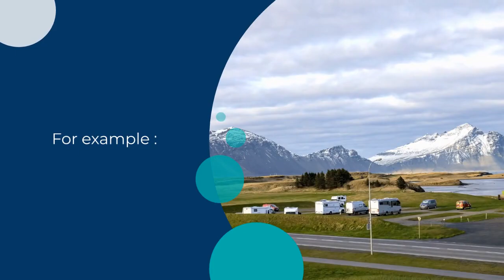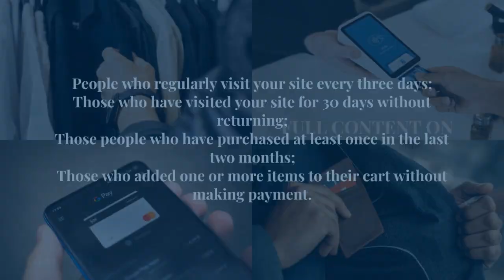HOW TO INSERT THE FACEBOOK PIXEL ON SHOPIFY?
Several tools contribute favourably to Internet sales. The Facebook pixel is one such tool. It is not only exciting but also effective and very powerful. The pixel is the tool that is likely to bring you much more ROI. What is the Facebook pixel? How to link it to your sales site?

What is a Facebook pixel?

The Facebook pixel is a necessary advertising tool to increase a website’s conversion, be it a blog or an online store. It is a tool that allows analyzing and optimizing advertising while measuring its effectiveness. It’s done by tracking various commercial actions of people on a given site. Thus, each time a person visits your site, the Facebook pixel is responsible for recording the action or actions performed by the latter.

So the Facebook pixel is made up of JavaScript code that you put on the various pages of your website.

Why use Facebook pixels?

There is a multitude of reasons that will encourage you to use the Facebook pixel. You can use the Facebook pixel as a tracker for Facebook ad conversions. It allows the delivery of advertising to targets while generating specific audiences.

The working mode of Facebook pixel

There are also a few ways Facebook pixel works:

Conversion measurement

The easiest and most interesting way to use this tool is to target people who have already visited a page on your site. You can also target those who have performed an exact action on your site.

The Facebook Pixel also helps you to know the Internet users who have chosen articles on your online store without proceeding to payment. It also lets you know the people who visit your site without taking concrete action.

After knowing all these people, the Facebook pixel allows you to direct your advertisements to them by considering the products that interest them. Therefore, it serves to encourage them to take concrete action.

Optimization of your advertising campaigns

When Facebook accurately knows the category of your visitors, its advertising algorithm will improve campaign performance. This improvement will be done by optimizing your target customers so that your advertisements are seen only by people who are likely to react to them. This action aims to generate more conversions.

Lookalikes

You can also create similar audiences (look like). These are powerful targeting strategies in Facebook Ads. These strategies make it possible to find people with profiles similar to your site’s visitors. As a result, it allows you to impact your acquisition campaigns positively.

The creation of audiences in a segmented way

You will therefore create audiences by segmenting your target based on the behaviour of each visitor to your site. For example :

People who regularly visit your site every three days;
Those who have visited your site for 30 days without returning;
Those people who have purchased at least once in the last two months;
Those who added one or more items to their cart without making payment.
Retargeting

Retargeting allows you to direct your advertisements to people who have visited your site at least once. This method aims to bring them back to the site so that they can take concrete action that can result in a sale.